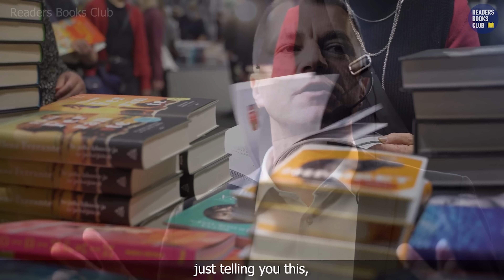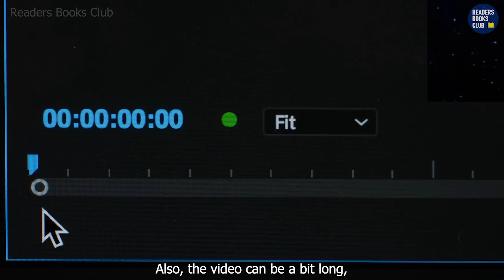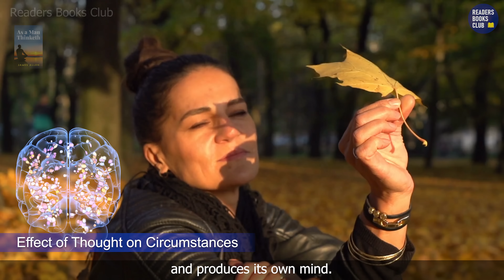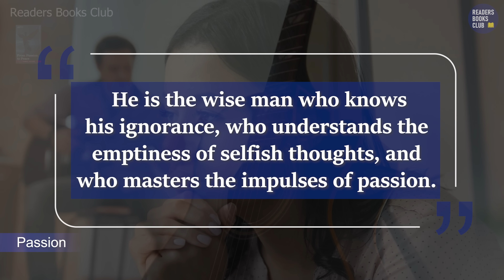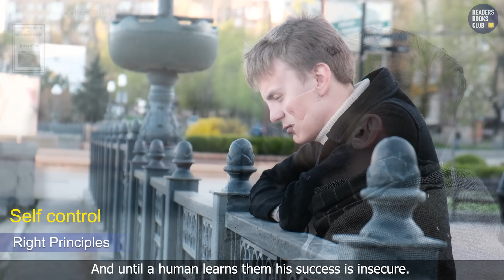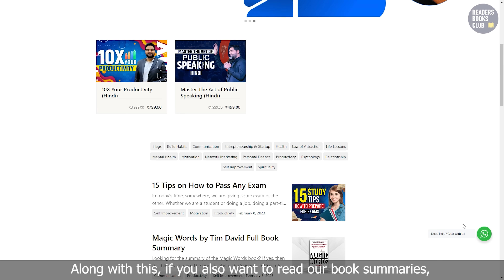अच्छे कल के लिए Be Your Own Sunshine by James Allen Audiobook | Book Summary in Hindi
Be Your Own Sunshine is a collection of four works by James Allen that sum up the hows, whys and whats of taming the mind and its infinite energies, of channelizing the power of positive thinking, and striking a balance between the inner world of our thoughts as against the outer world of action.
- As A Man Thinketh maps out the way in which our thoughts can affect our physical, mental, emotional and social health. It also discusses ways in which we can use our visions and ideas to lead us to peace of mind.
- From Passion to Peace is a step by step discussion on conquering the factors within us that hinder us from achieving success.
- Man: King of Mind, Body and Circumstance aims at freeing us from the slavery of our negative and binding thoughts, enabling us to conquer our inhibitions and set our spirit free.
- Foundation Stones to Happiness and Success help us lay the foundation for a stronger self, with the right balance of thoughts, speech and its implementation in action.

Be Your Own Sunshine by James Allen Audiobook | Book Summary in Hindi
00:00 Introduction
01:22 As A Man Thinketh
08:30 From Passion to Peace
14:46 Man: King of Mind, Body & Circumstance
21:21 Foundation Stones to Happiness & Success
24:42 Conclusion